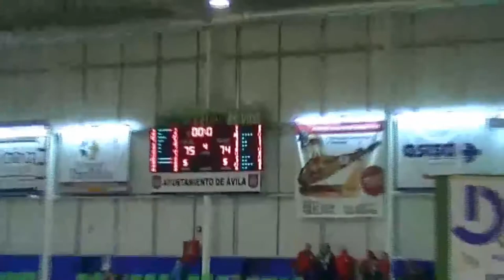Nyla Forbes Highlights 2019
Nyla Forbes 2019Highlight Mixtape